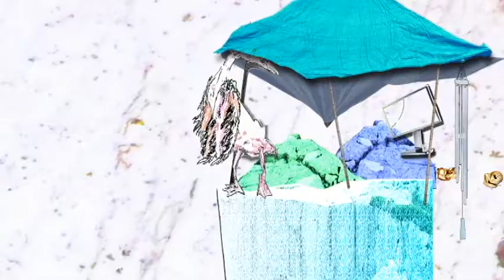Killd By - Like a Pelican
official music video for "Like a Pelican" off the album "Recovery"
animated by Colin Ward.